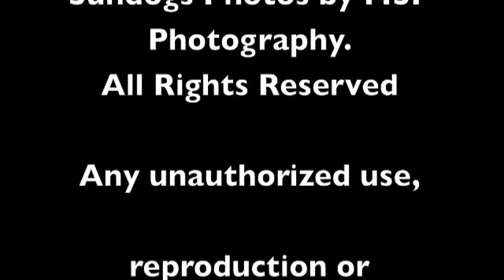fireworks and Carnivals